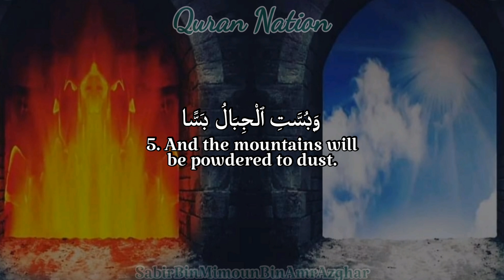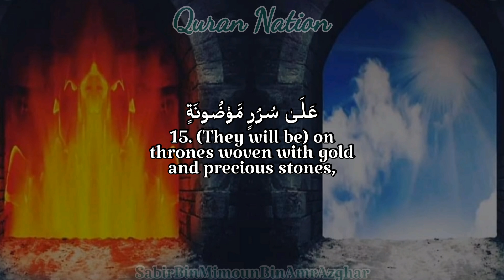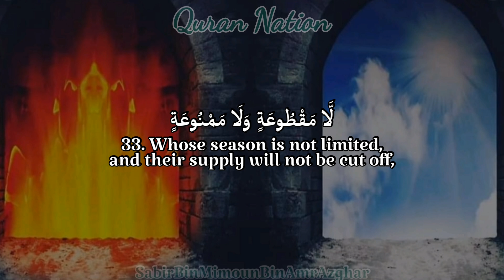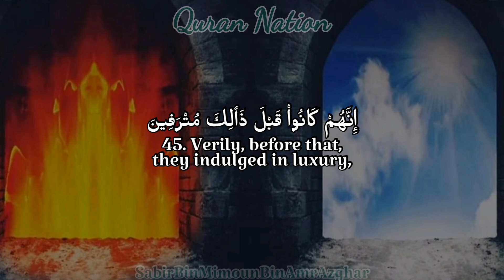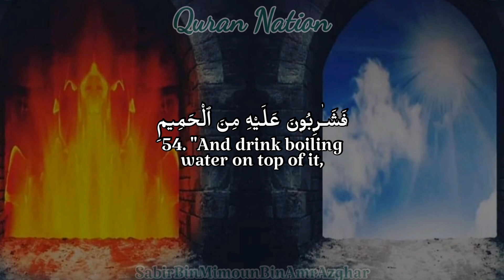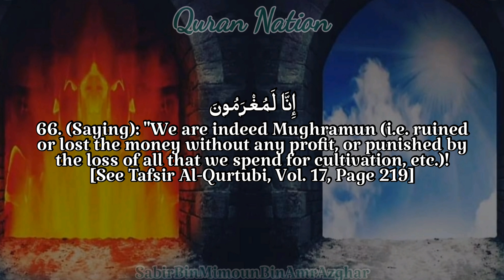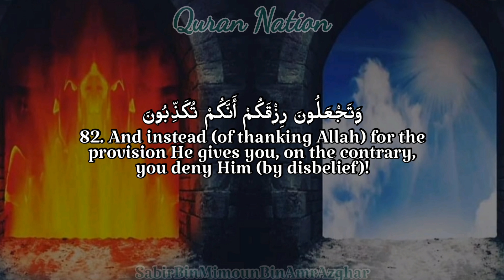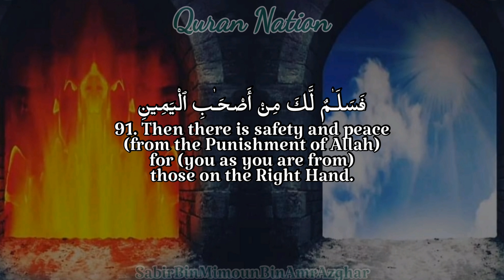Surah AL WAQIAH - Muhammad Al Minshawi